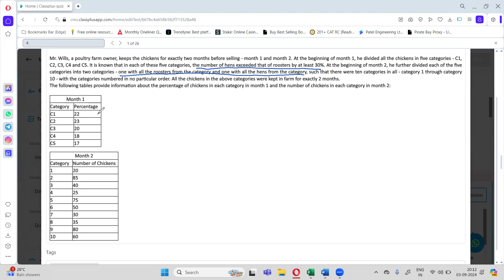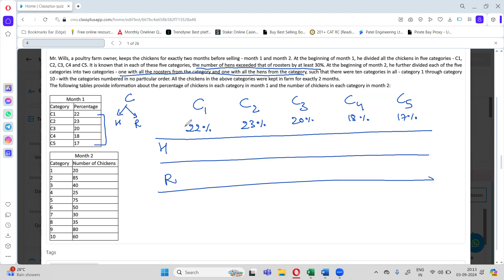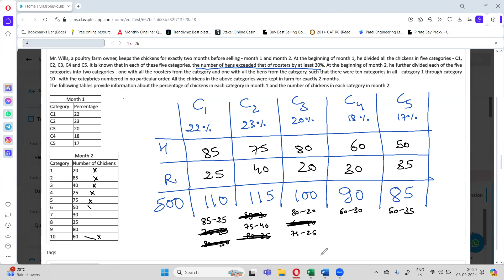FLT 4 Reasoning section SET 3